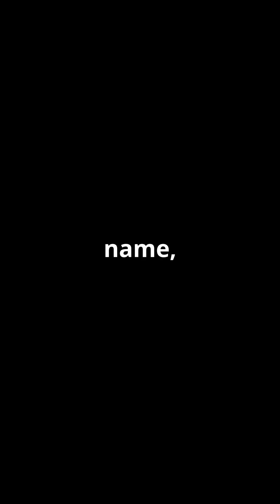Never-seen-before-dinosaur Lokiceratops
Meet Lokiceratops, the newest member of the horned dinosaur family.
This remarkable creature lived alongside four other horned dinosaur species, defying previous assumptions about species coexistence.
It suggests that these fascinating creatures evolved more rapidly and coexisted in greater numbers than we ever imagined.
 The Lokiceratops was named after the Norse god Loki, who wielded weapons resembling the dinosaur's pair of blade-shaped horns.